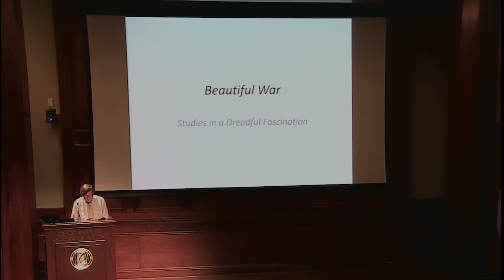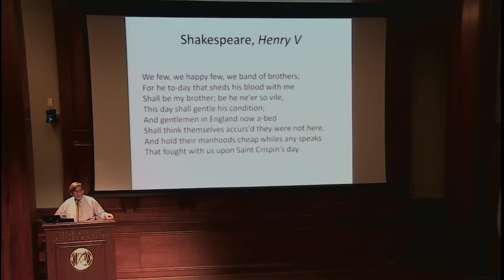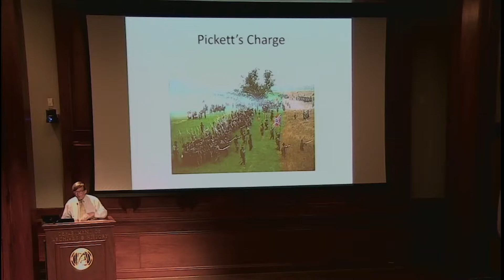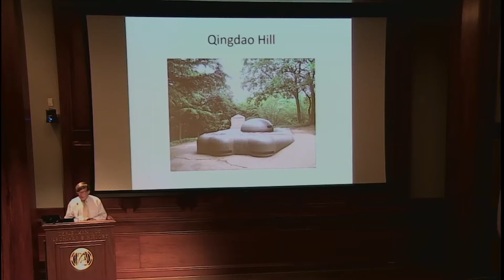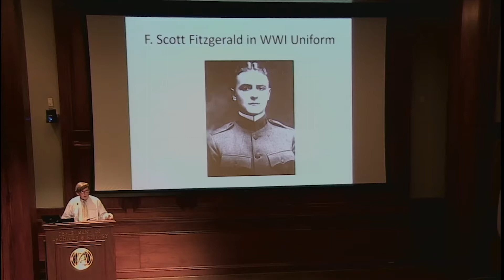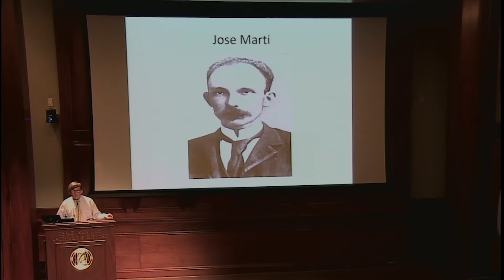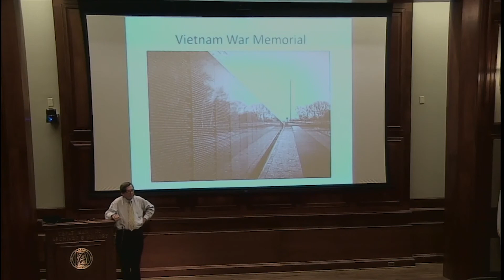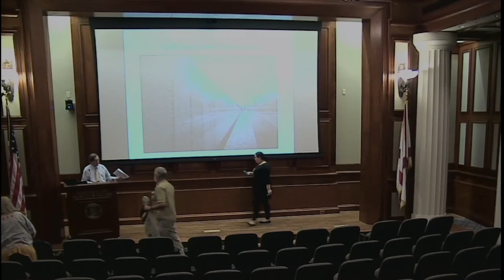"Beautiful War: Studies in Dreadful Fascination" by Philip Beidler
In this presentation, author Dr. Philip Beidler provided an overview of his book, which considers the presence of war in our everyday lives through avenues including popular culture, art, literature and music, with emphasis on the “dreadful fascination” war has persistently held in society.

Dr. Philip Beidler is the Margaret and William Going Professor of English at the University of Alabama, where he has taught American literature since receiving his Ph.D. from the University of Virginia in 1974.

Dr. Beidler is a combat veteran of the Vietnam War. His books include Re-Writing America: Vietnam Authors in Their Generation, Late Thoughtson an Old War: The Legacy of Vietnam, The Victory Album: Reflections on the Good Life after the Good War, and The Island Called Paradise: Cuba in History, Literature, and the Arts.

The ADAH is the state’s government records repository, special collections library and research facility, and is home to the Museum of Alabama, the state history museum. It is located in downtown Montgomery, directly across the street from the State Capitol. The Archives and Museum are open Monday through Saturday, 8:30 to 4:30. The EBSCO Research Room is open Tuesday through Friday and the second Saturday of the month from 8:30 to 4:30. or call .